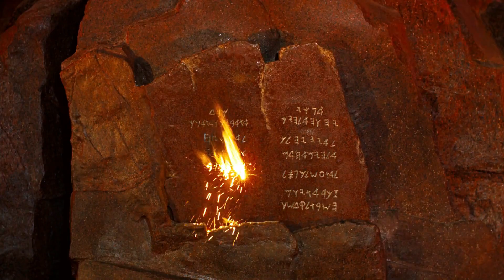REAL TALK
Orayt guys welcome to new Video and now pag uusapan naten bakit ako nawala sa youtube ilan week & nasa video den ang dahilan ano nangyari sakin nakaraan buwan & Enjoy Watching

➡ Language: Filipino/Tagalog (Philippines)
★彡 ORAYT 彡★

Thanks For Like Follow And Share :)